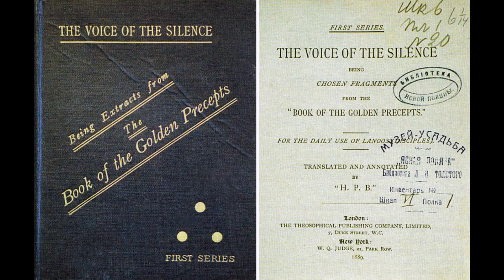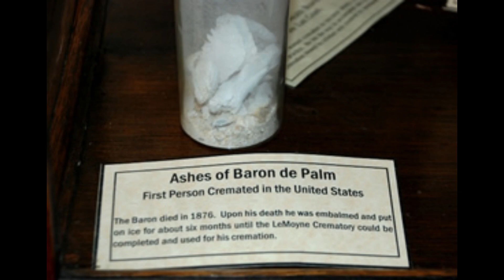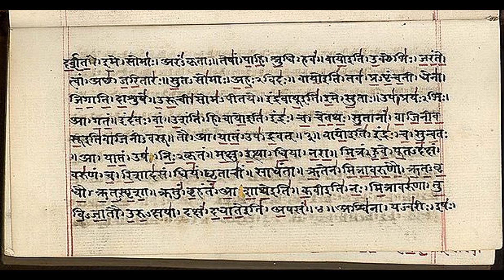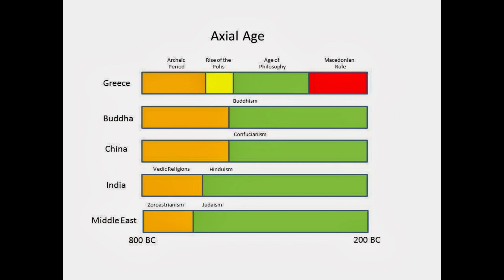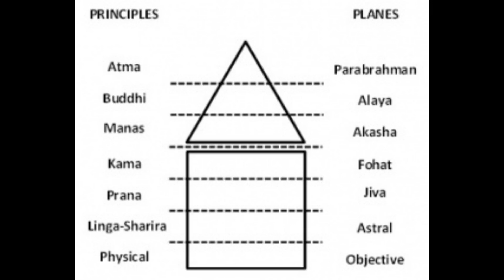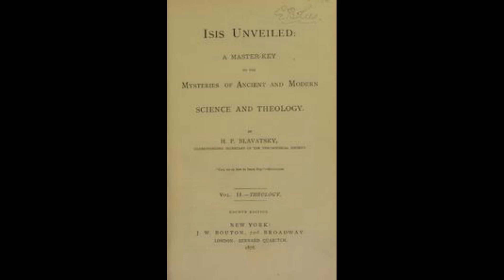Helena Petrovna Blavatsky | Occult Confessions Ep. 1.2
In this episode we analyze the life story of one of America's most famous mystics, Helena Blavatsky. We consider her world travels, training in Tibet, theories about the soul and afterlife, Egyptian inspirations, and Indian occultist connections.